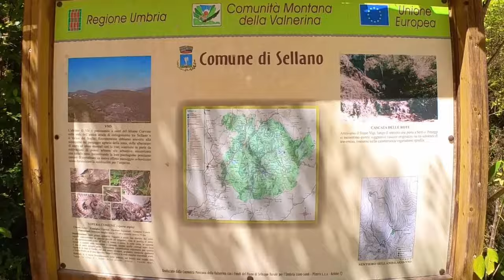Sellano (PG), lago di Vigi e di Loch ness, Cascate della rota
Giornata di relax a Sellano per visitare i laghi di Vigi e di Lock ness e per vedere la cascata della rota.